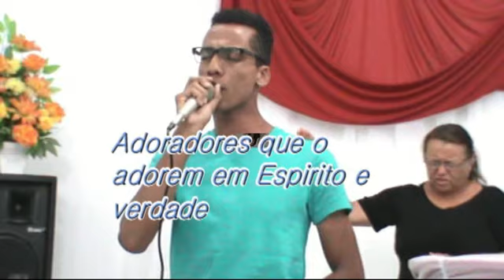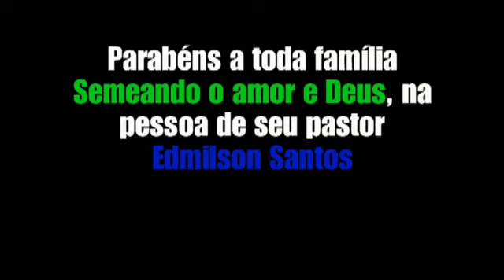ADM INTERNACIONAL VIGÍLIA